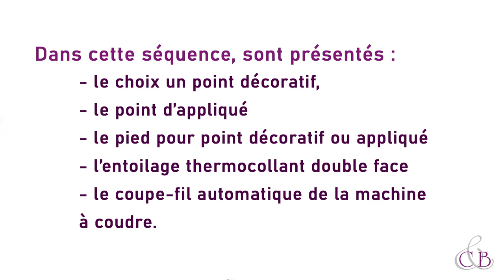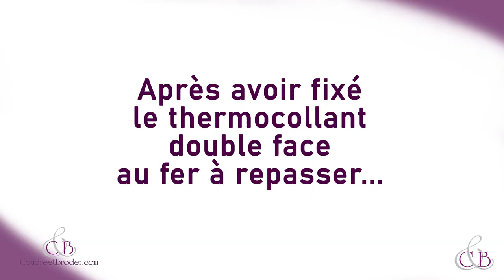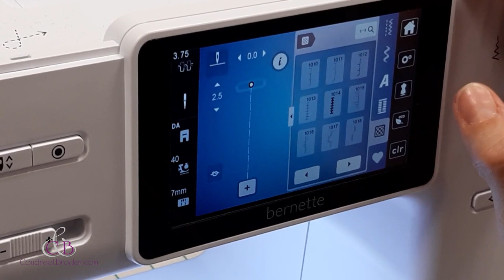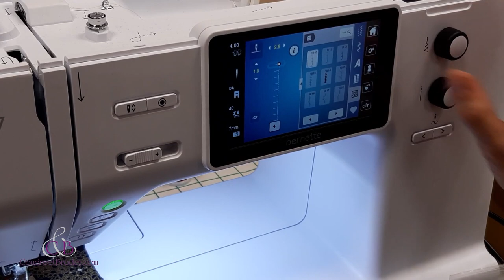Appliqué au point appliqué à la machine à coudre par Coudreetbroder.com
Confectionner une jolie botte de Noël avec Coudreetbroder.com à la machine à coudre : 2ème vidéo.
▼ cliquez pour lire LA SUITE ▼
Toutes les infos complémentaires ci-dessous :

Aujourd’hui zoom sur l’appliqué au point d’appliqué. Réalisons ensemble un appliqué boule de Noël au moyen d’un point d’appliqué et du pied pour appliqué de votre machine à coudre.

Dans cette vidéo, voici les fonctions et techniques présentées :
Réalisation du point d’appliqué
Utilisation fonction position d’aiguille basse / haute
Utilisation de la fonction coupe-fil automatique (touche ciseaux)

Si vous n’avez pas de pied pour appliqué ou point décoratif, direction notre site pour trouver celui qui convient à votre machine à coudre
La machine à coudre utilisée dans cette vidéo est la Bernette B77 ( coupe-fil automatique, double-entrainement et plus de 130 points de couture)
Côté fils, les fils métalliques utilisés dans cette vidéo sont ceux-ci
Enfin pour faciliter la pose de l’appliqué, le thermocollant double-face ( vliesofix ) sera d’une grande aide.

Montrez-nous vos réalisations !
Merci à l’équipe de la boutique Coudre & Broder Ady de Toulouse pour cette vidéo